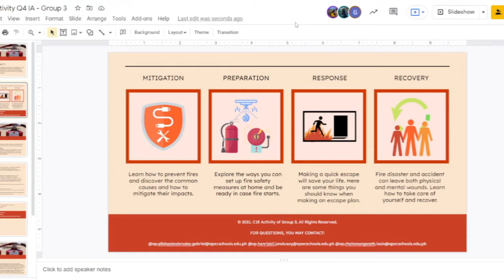APEC Tiktalk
Smart kids love APEC Smart Class. Here’s our student Henri Jandusay’s honest review. You can enroll too!

to know more. You can also call or text Edsel 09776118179 & Henrie 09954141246 or leave us a message on Facebook Messenger.